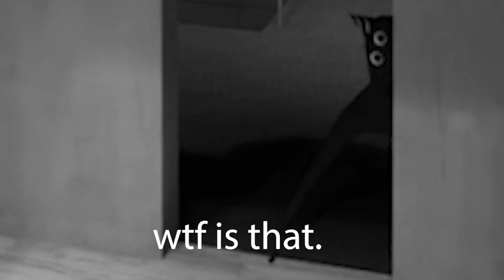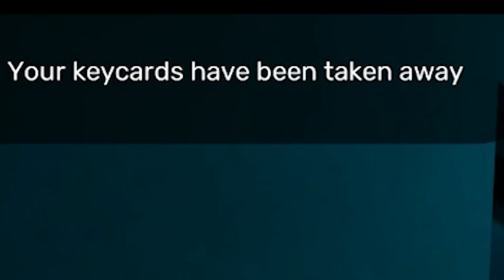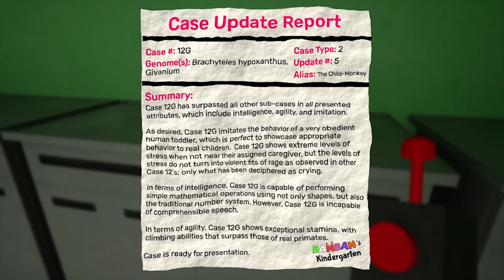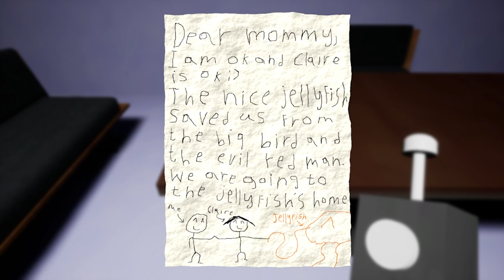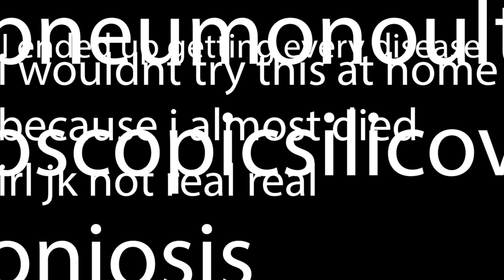WHAT THE HECK IS THAT?! | Garten Of BanBan 2